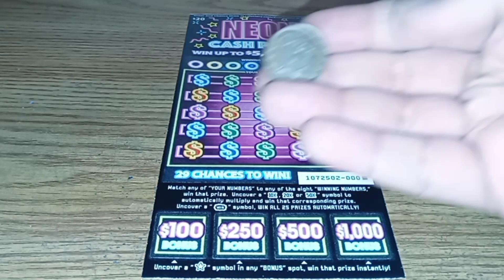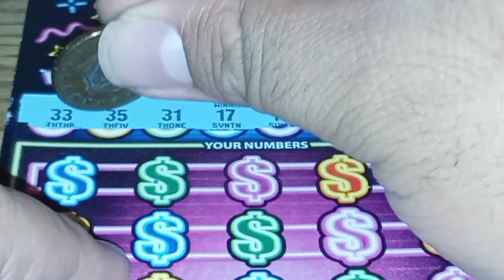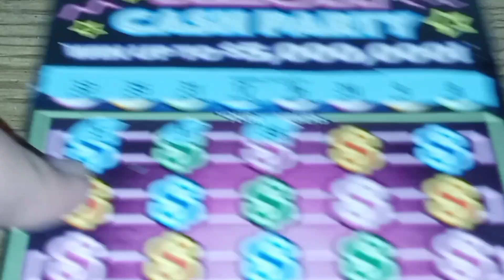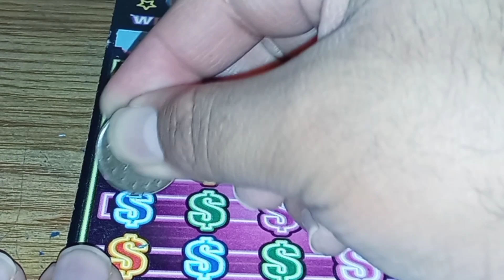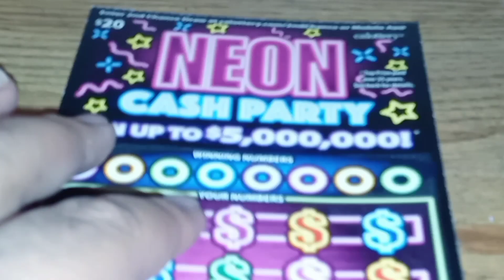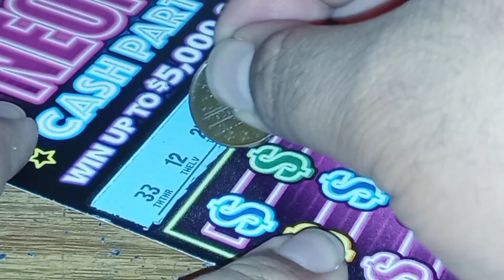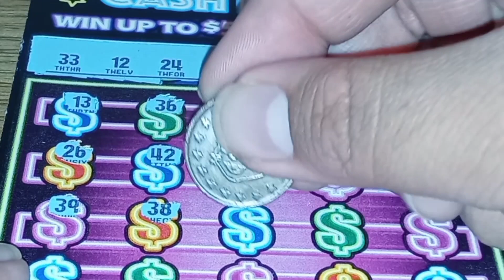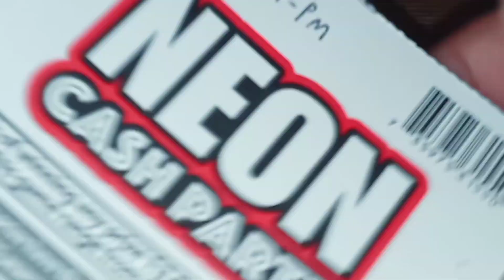CA Lottery: 2 of the $20 Neon Cash Party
Top Prize $5,000,000